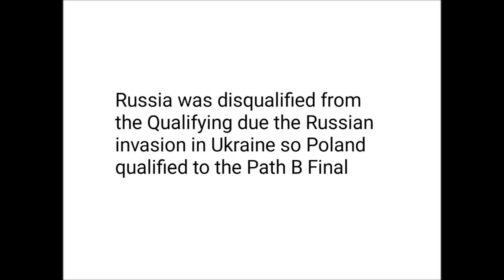FIFA World Cup 2022 UEFA Qualifying Playoffs Highlights (UPDATE VERSION)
Here's the highlights update version, after the European Path A matches. Also I put the UEFA Nations League C Relegation playoffs too.

Congratulations to all 13 European countries qualified. Good luck in Qatar!